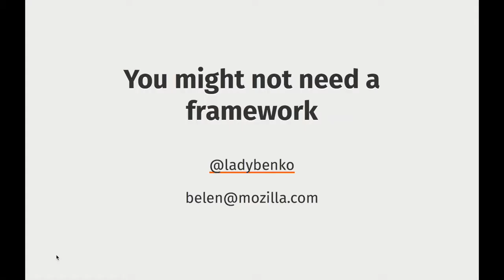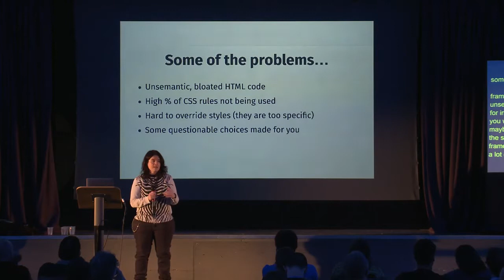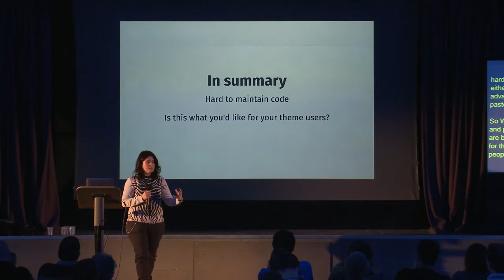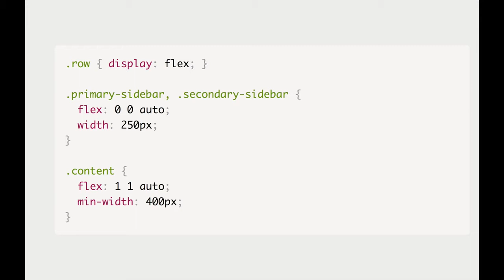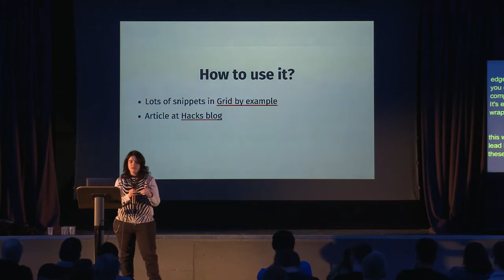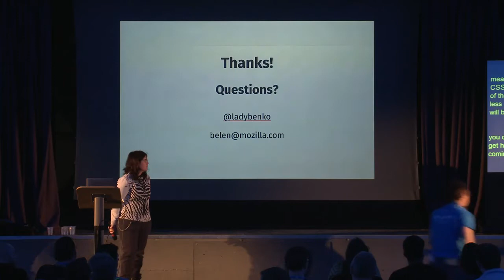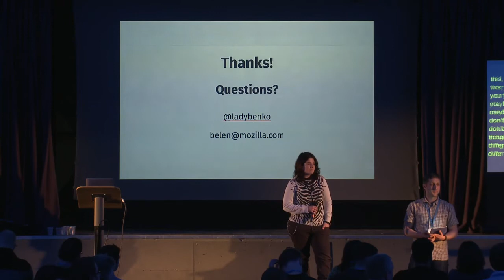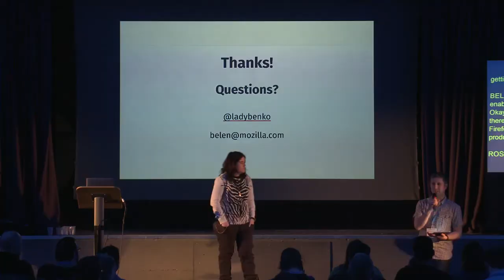Belén Albeza: You might not need a CSS Framework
Nowadays it is very common to find CSS frameworks like Bootstrap used everywhere. But they come at a cost, paid in big CSS files, styles that don’t get used, and a hard to maintain code base. In this talk we will talk about why using a third-party framework might not be the right choice for your project, be it a theme or a custom website. We will also see techniques to craft a blog theme without frameworks, from layout to individual UI components.